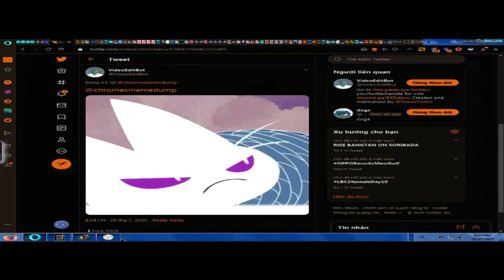a problem was encounted happy tree friends cuddles by fall down computer in mao mao castle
Round 8/10 against SupernovaBarker.